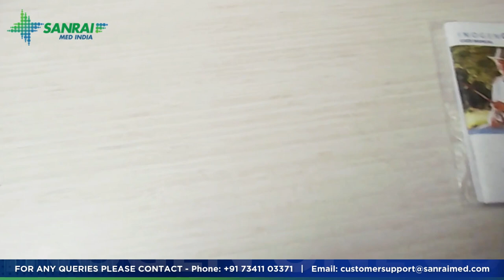How to maintain Inogen One G5 Portable Oxygen Concentrator | Sanrai Med India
Join us as we provide valuable insights on maintaining the Inogen One G5 Portable Oxygen Concentrator. Our expert team at Sanrai Med is dedicated to helping you maximize the performance and longevity of your oxygen concentrator.